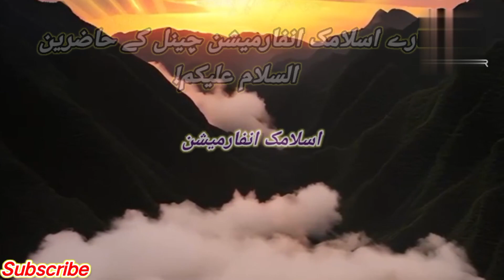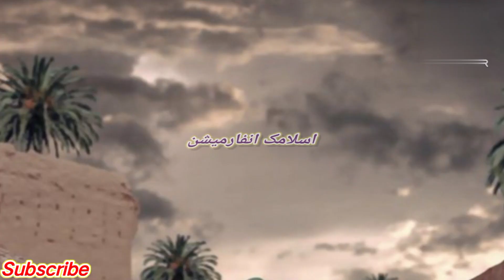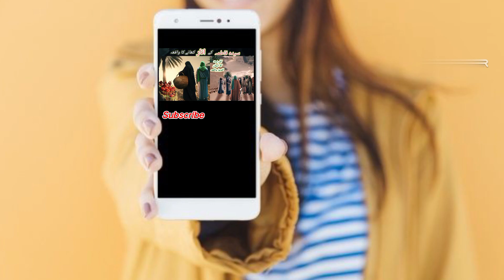Sayeda Fatima' Kay Anar Khane Ka Waqia | Ahle - Bait Ka Iman Afroz Waqia | Subscribe My channel.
Sayeda Fatima Kay Anar Khane Ka Waqia| Ahle Bait Ka Iman Afroz Waqia.

                            Islamic information channel kay bahno aur bhaiyo mne aaj ki is video me Ahle- Bait  Ka khoobsurat Waqia byan kia hai.
is waqia me btaya gia hai kay Allah ki rah/raste me dene kay kia fazail hai aur kitna ajr hai.
Hazrat Fatima aur Hazrat Ali ka Khoobsurat waqia byan kia gia hai.
1.Hazrat Ali.
2.Hazrat Fatima
3. Hazrat Ali aur Hazrat Fatima Ki zindagi.
4. Hazrat Ali ka Hazrat Fatima' se Pyar.

umeed krti ho kay aaj ki is video 📸 me apko kuch na kuch zaroor sekhne ko mile gha.

                         Thanks 🙏.
long Islamic qissay#qissay of bani Israil#islamic story in urdu#viral youtube Islamic short#youtubeshort